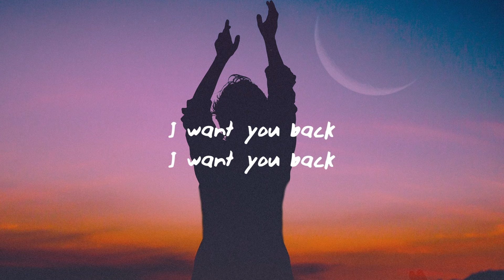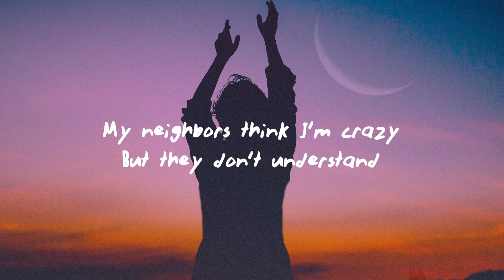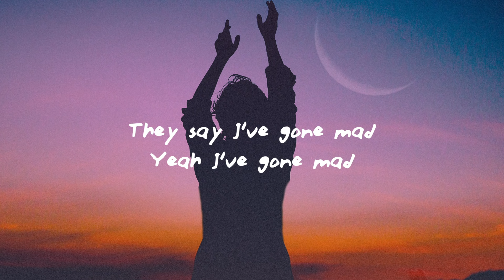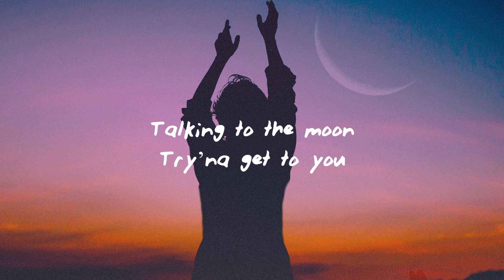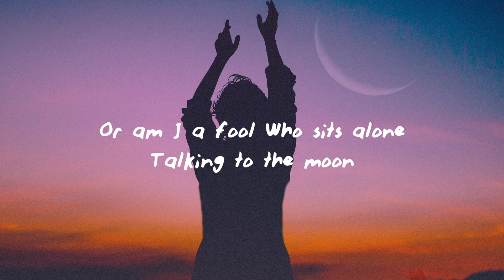Bruno Mars - Talking To The Moon (Lyrics)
(Lyrics):
[Verse 1]
I know you're somewhere
Out there